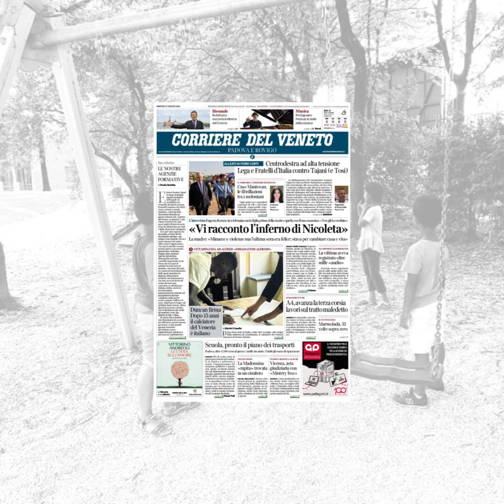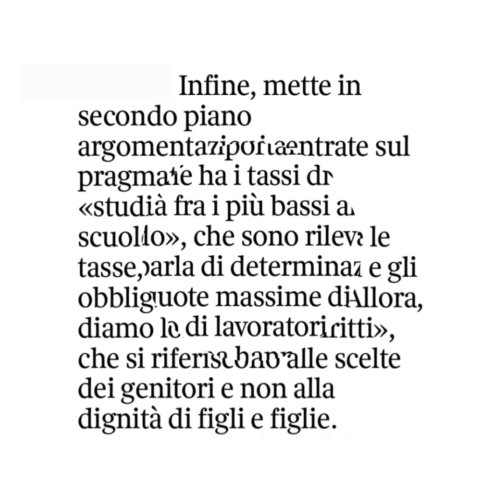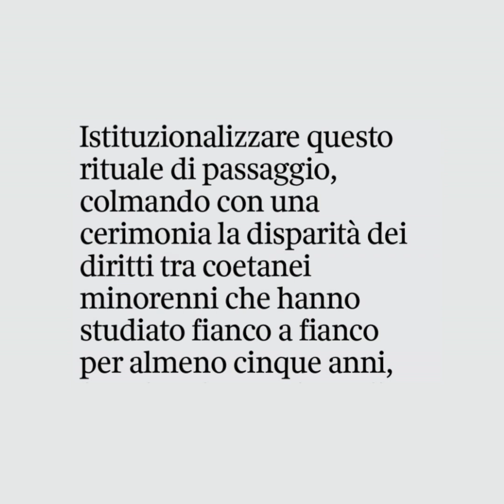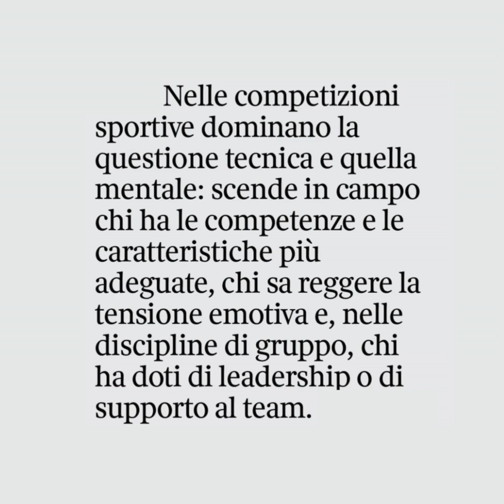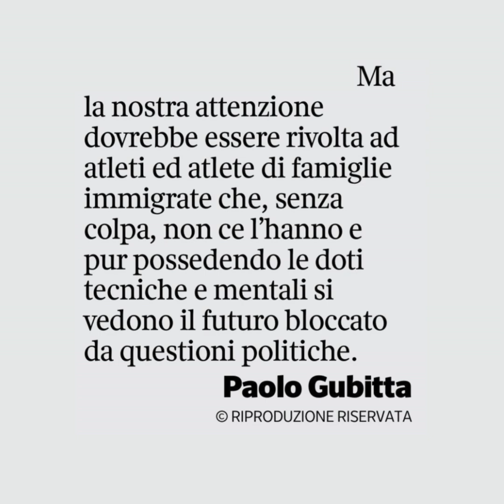Scuola e Sport, le nostre agenzie formative | Corriere del Veneto | 27 agosto 2024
Il dibattito sullo Ius Schola

LE NOSTRE AGENZIE FORMATIVE
di Paolo Gubitta
Corriere del Veneto, 27 agosto 2024

Elevare Scuola e Sport al rango di grandi agenzie formative nelle quali «la sensibilità e la centralità dei diritti, inclusa l’autoaffermazione dei diritti stessi, avviene in modo naturale», come ha fatto Alessandro Russello su queste colonne (cfr. Corriere del Veneto, 24 agosto), è una chiave di lettura che apre spazi inediti di intervento in tema di cittadinanza per figli e figlie di persone immigrate.

Lo è per varie ragioni.
Da una parte, evita le derive ideologiche del tipo «gli italiani sono bianchi, chi ha i tratti somatici del centro Africa non li rappresenta», che mal si concilia con una società aperta e un mondo globalizzato.
Dall’altra, rifugge dalle aperture ispirate dal declino demografico del tipo «sarebbe importante in un Paese che ha i tassi di natalità fra i più bassi al mondo», che sono rilevanti se si parla di determinazione delle quote massime di ingresso di lavoratori stranieri, ma hanno poco a che fare con la richiesta di tempi più brevi per concedere la cittadinanza italiana.
Infine, mette in secondo piano argomentazioni centrate sul pragmatismo del tipo «studiano nelle nostre scuole, pagano l’affitto e le tasse, rispettano le leggi e gli obblighi degli italiani. Allora, diamo loro anche i diritti», che si riferiscono alle scelte dei genitori e non alla dignità di figli e figlie.

In attesa che la politica trovi finalmente un accordo per affrontare questa annosa questione, le due grandi agenzie formative dovrebbero essere supportate per spingere il processo di cambiamento.

Chi opera nella filiera scolastico-formativa, come è noto, fa già la sua parte. I dati del Ministero dell’Istruzione e del Merito dicono che nel 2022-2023 le classi delle scuole dell’infanzia, primarie, secondarie di primo e secondo grado del Veneto erano composte per ben il 15,2% da persone prive della cittadinanza italiana. Nella scuola, l’opera di integrazione, di inclusione e di educazione ai diritti è competente, capillare e quotidiana.
Stefano Allievi sempre su queste colonne (cfr. Corriere del Veneto, 21 agosto) ha ricordato l’esperienza di Comuni che alla conclusione di un ciclo scolastico davano la simbolica cittadinanza onoraria a studenti e studentesse non italiani.
Istituzionalizzare questo rituale di passaggio, colmando con una cerimonia la disparità dei diritti tra coetanei minorenni che hanno studiato fianco a fianco per almeno cinque anni, favorisce la creazione di una comune coscienza collettiva anche nella popolazione adulta che potrà così sostenere lo ius scholae, in modo più convinto e informato e meno ideologico.

L’impatto della pratica sportiva sui processi di integrazione e inclusione è un tema consolidato, ma concepire lo sport come contesto sociale nel quale sensibilità e centralità dei diritti si manifestano in modo naturale è un’altra cosa.
Nelle competizioni sportive dominano la questione tecnica e quella mentale: scende in campo chi ha le competenze e le caratteristiche più adeguate, chi sa reggere la tensione emotiva e, nelle discipline di gruppo, chi ha doti di leadership o di supporto al team.
Nessuna di queste variabili dipende dall’etnia dell’atleta e si dà per scontato che ci sia parità di diritti. Il distinguo della cittadinanza che manca emerge quando si eccelle e si hanno i numeri per indossare la maglia azzurra.
Commentando l’oro olimpico della pallavolo femminile italiana, Aldo Cazzullo (cfr. Corriere della Sera, 12 agosto) ha parlato di una «squadra mista e perfetta» e ha chiuso scrivendo che «da oggi chi nega che l’Italia possa essere un Paese multietnico ha un argomento in meno». Nella sua analisi, tutta centrata sul ruolo di Julio Velasco e di Paola Egonu, oltre alle questioni tecnica e mentale, Aldo Cazzullo ha introdotto anche la «questione politica».
Va da sé, che chi è in Nazionale la cittadinanza ce l’ha.
Ma la nostra attenzione dovrebbe essere rivolta ad atleti ed atlete di famiglie immigrate che, senza colpa, non ce l’hanno e pur possedendo le doti tecniche e mentali si vedono il futuro bloccato da questioni politiche.